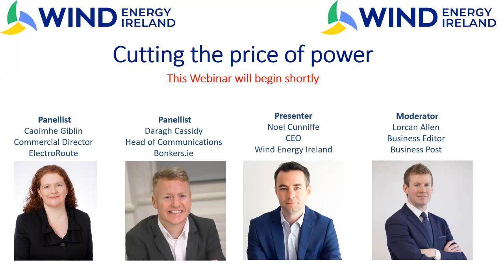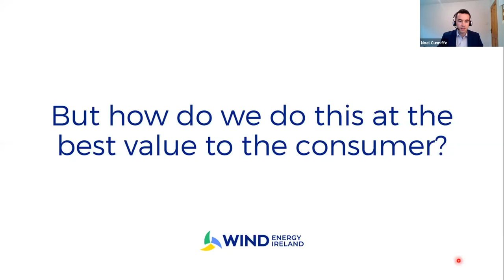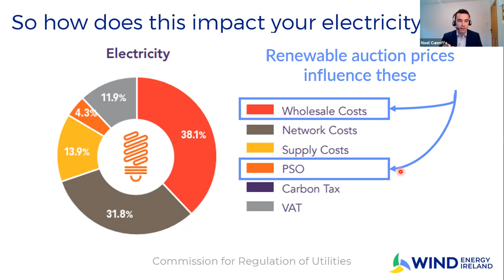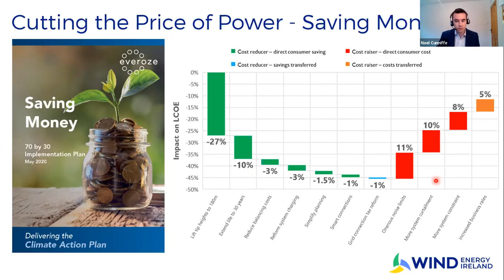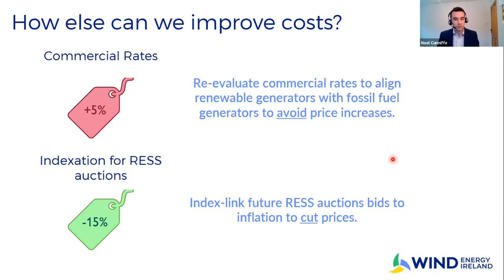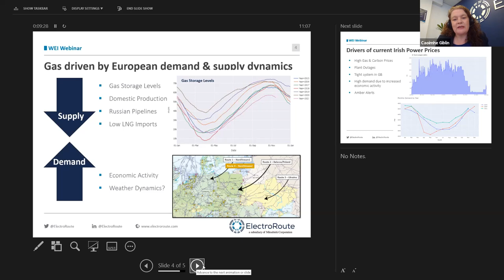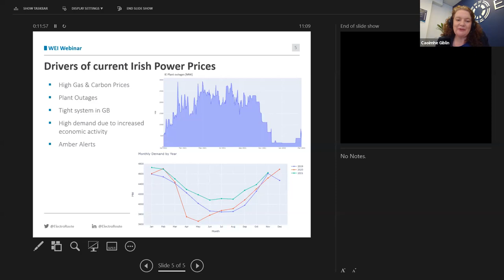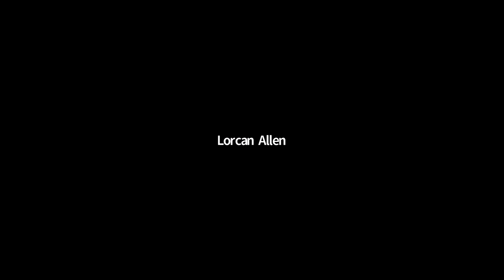Cutting the Price of Power Webinar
Ireland’s ambition is that by 2030 renewable energy will be providing 80 per cent of Ireland’s electricity but what will this mean for consumers?

Eighteen months ago Wind Energy Ireland showed in a report produced by Everoze, Saving Money, that choices made by Irish policymakers could nearly halve the price of renewable electricity in Ireland or – increase it by as much as a third.

With record prices for electricity and mounting concerns for our energy supply how can we ensure that the renewable energy we need to connect over the next ten years can have a positive impact on the electricity bills of Irish families and businesses?

Wind Energy Ireland CEO Noel Cunniffe presented an updated analysis of the Saving Money report and was then joined in a panel discussion by Caoimhe Giblin, Commercial Director of energy trading company ElectroRoute, and Daragh Cassidy, Head of Communications with product comparison and switching site Bonkers.ie.

Their discussion, which included a questions and answers session, was chaired by Lorcan Allen, Business Editor of the Business Post.